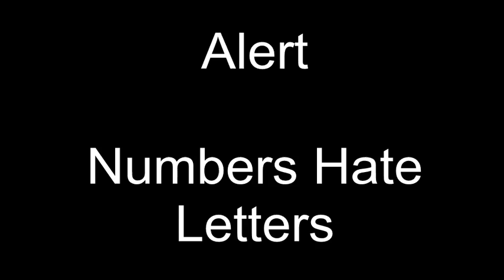Alert - Numbers Hate Letters